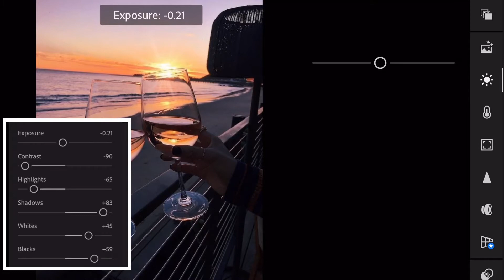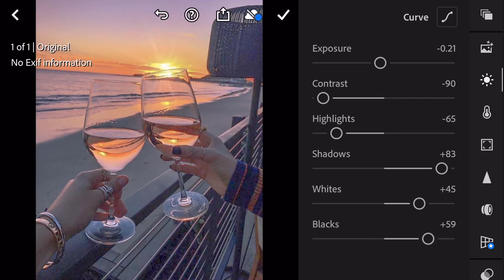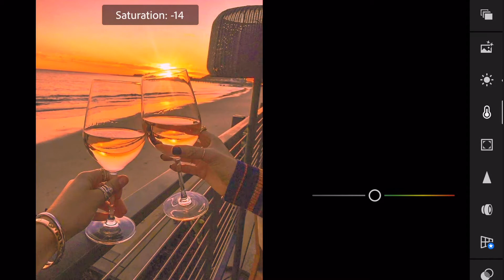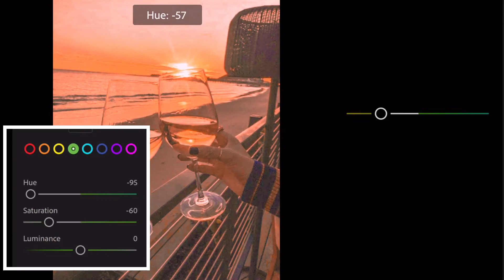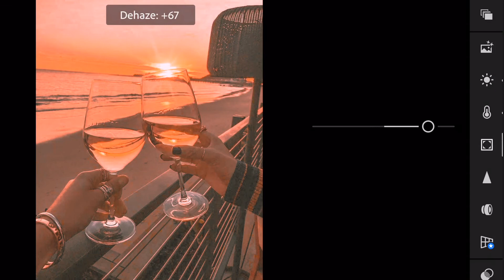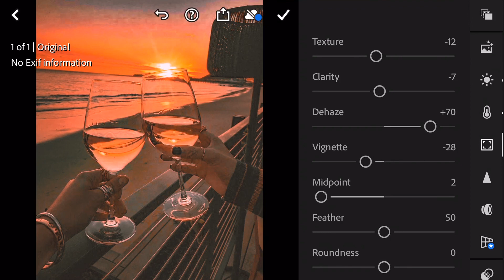how to edit photos with lightroom mobile free preset for instagram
how to edit photos on your phone, lightroom editing, how to edit, how to edit like,

00:00 before and after
00:53 light
01:29 curve
02:04 color
04:37 effect
05:14 conclusion